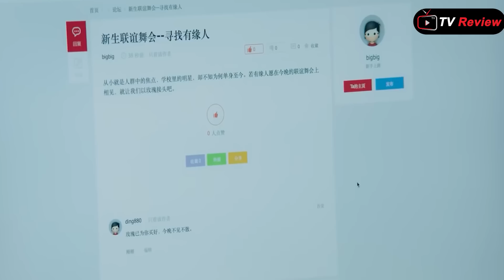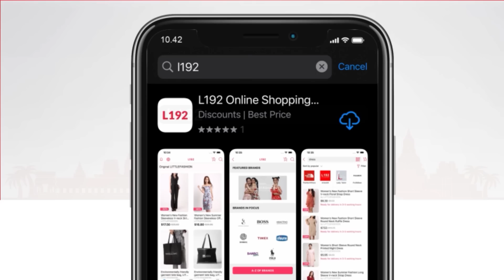រឿង Myមិត្តភក្តិ Myស្នេហា ភាគ៥ -សម្រាយរឿង / Ra Sreytouch / TV Review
ទាញយក កម្មវិធី L192 ឥឡូវនេះ

កាន់តែអស្ចារ្យ
រាល់ការបញ្ជារទិញទំនិញ ពីហាង “ONLINE MART” ក្នុងកម្មវិធី L192 លោកអ្នកនឹងទទួលបានការបញ្ចុះតំលៃ$3 ភ្លាមៗ រាល់ការចំណាយ$30 ដោយប្រេីប្រូម៉ូកូត “onlinemart03”
ការប្រម៉ូសិននេះមានពេលកំណត់ រួសរាន់ឡេីង កុំឲ្យឱកាសដ៏ល្អនេះកន្លងផុតទៅ

ឧបតម្ភសម្រាប់លើកទឹកចិត្តអេតមីនតាមរយៈ ABA: 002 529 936
Name: Ra Sreytouch
Admin នឹងធ្វើការប្រកាសឈ្មោះអ្នកដែលបានលើកទឹកចិត្តនៅខាងមុខវីដេអូ ហើយក៏អរគុណសម្រាប់អ្នកsupport ពីមុនៗផងណា 🙏🥰